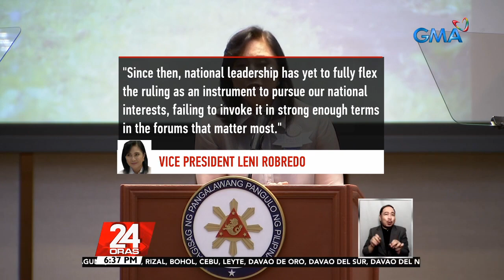Robredo calls out gov’t for failing to invoke arbitral win vs. China in West PHL Sea | 24 Oras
Vice President Leni Robredo on Monday called out the administration for its failure to capitalize on the arbitral win of the Philippines against China five years after the Hague ruling on the West Philippine Sea.

24 Oras is GMA Network’s flagship newscast, anchored by Mike Enriquez, Mel Tiangco and Vicky Morales. It airs on GMA-7 Mondays to Fridays at 6:30 PM (PHL Time) and on weekends at 6:00 PM.